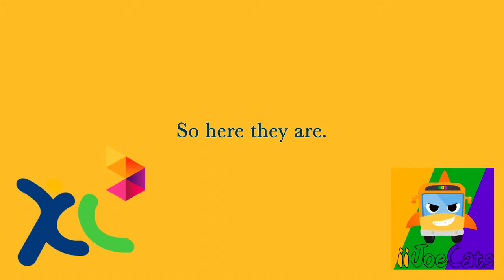(REQUESTED) Spoon Song Sing Along In XLChorded